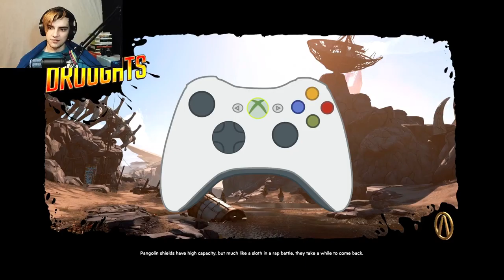!WARNING! Toilets can explode on borderlands 3 #2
Granades shoot out of toilets.. TOILETS..
This world is NOT safe!!

It's to let me know that you are watching! (^^)

Don't forget to see my instagram account!!.. Or you will DIE!!

Inspired by: Markiplier

THANK you lads.And if you liked it.You know the rest
               and Ill see you...In the next vedio

CHOW!!